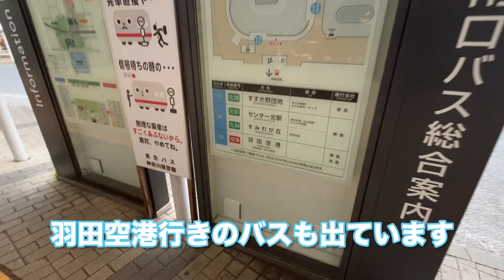【不動産屋さんの街紹介】たまプラーザ駅周辺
貸しまうすくんがたまプラーザ駅周辺をご案内します。駅前には大型商業施設や店舗が集積していてお買い物はほとんど駅周辺で済ませられます！また長距離バスのターミナルにもなっています。お部屋探しは周辺施設の情報も重要なポイントですね。【貸しまうすと物件めぐり】ではお引越しする前に調べておきたい情報をお伝えしていきます。参考にして下さいね！

その他の#貸しまうすと物件めぐり 動画もチェックしてね